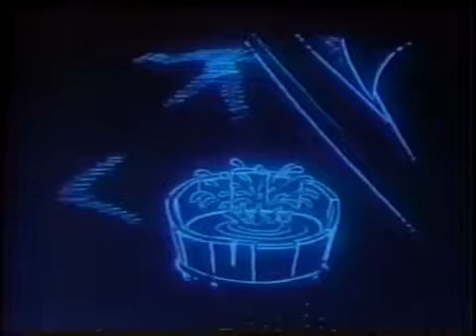Run With Us MP3